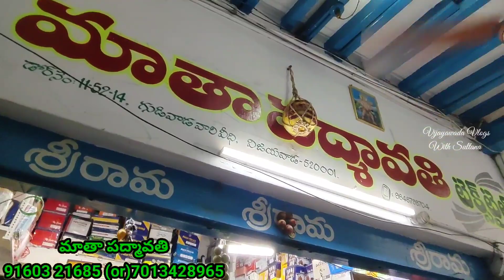కేవలం #9 నైటీలు #999 మాత్రమే🥳#1000 కే #5 చీరలు కాంబో ఆఫర్స్🤩కొరియర్ కలదు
syedsultana1

Address of MATHA PADMAVATHI TEXTILES :-
Beside Vanita Silk House , Gudivada Vari Street, Vijayawada - 520001.